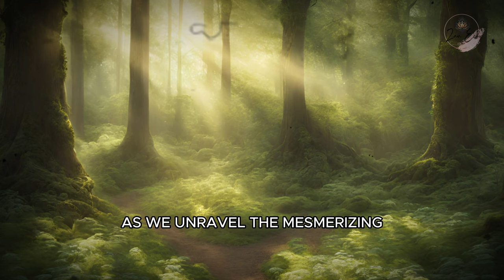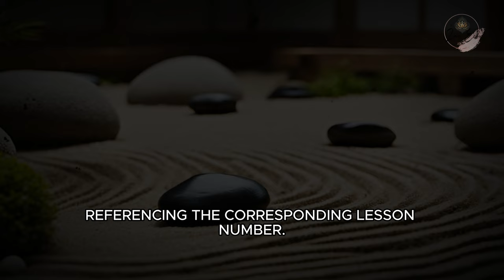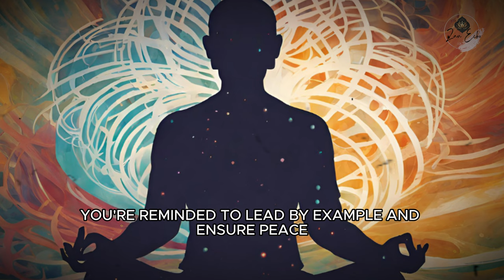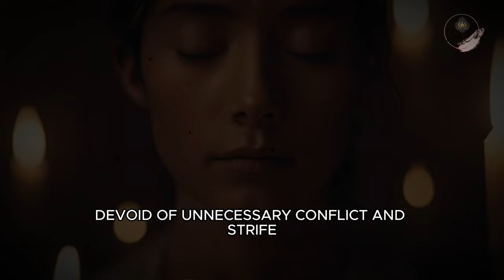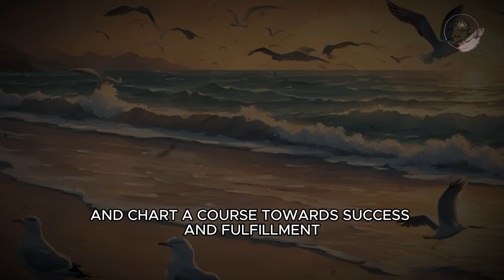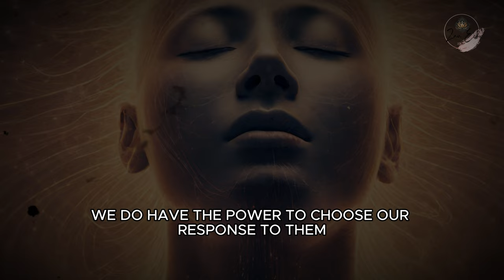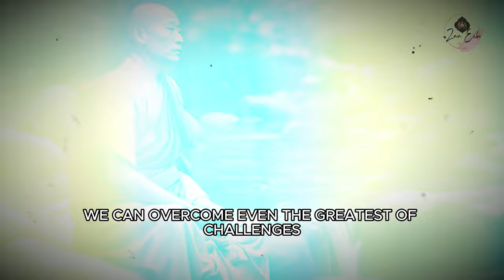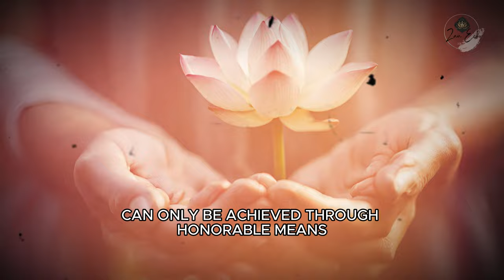WHY BAD THINGS HAPPEN ONLY TO GOOD PEOPLE | NEW BUDDHA STORY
Unravel the mysteries of life with "WHY BAD THINGS HAPPEN ONLY TO GOOD PEOPLE | NEW BUDDHA STORY." In this thought-provoking video, we delve into a compelling new Buddha story that explores the age-old question of why unfortunate events seem to befall those who embody goodness.
Join us as we navigate the complexities of fate, karma, and human existence, shedding light on the deeper meanings behind life's challenges. Gain a fresh perspective on the interconnectedness of all things and discover wisdom that transcends the boundaries of time and culture.

Step into the realm of enlightenment with our latest video Immerse yourself in the wisdom of Zen stories and Buddhist teachings that have stood the test of time. Let the gentle guidance of ancient philosophy illuminate your path to inner peace and mindfulness.

Time Stamp
00:00 - NEW BUDDHA STORY
09:02 - 1. Embracing Peaceful Living
11:48 - 2. Taking Advantage of Opportunities
14:37 - 3. Resilience in the Face of Challenges
17:46 - 4. Avoiding Exploitation
20:19 - 5. Finding Freedom in Self-Reflection